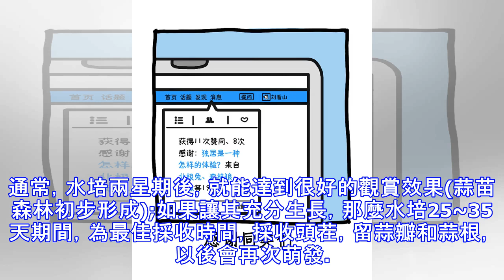學他這樣種大蒜，一不小心就能種出一籮筐，趕緊學起來可以省好多錢了！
水培大蒜，根據時間上劃分，9~10月底為秋茬，11月初~次年1月底為冬茬，次年2月初以後為春茬，其中秋茬最好，春茬最差。水培注意點：1、剝取蒜瓣水培的時候，蒜瓣最底部一定要帶上，這個部位是它的鱗莖盤，如把鱗莖盤削掉，那麼水培就無意義了;因為，鱗莖盤是蒜生根、長葉的重點部位，沒有它，則水培蒜無法成長!2、至於使用的容器，不限大小，透明、不透明也無所謂;還有深淺也沒有過多的限製;小到飲料瓶底、大到不鏽鋼盆子、臉盆等，都可以用。通常，秋冬茬水培大蒜的全程水培時間在60多天，而春茬，通常在40多天。若等其充分生長再採收(單株超5片葉)，通常能收兩茬，這裡將的就是這個方法;若等單株長到2、3片葉子時候採...